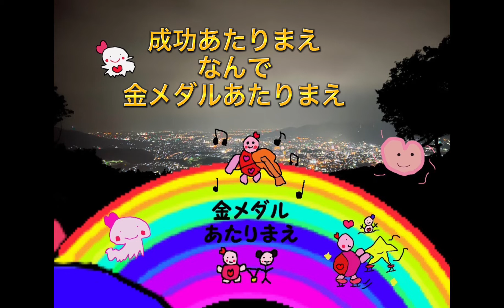金メダルあたりまえ極意 新時空の世界かめこ 金メダルあたりまえ 金メダル #